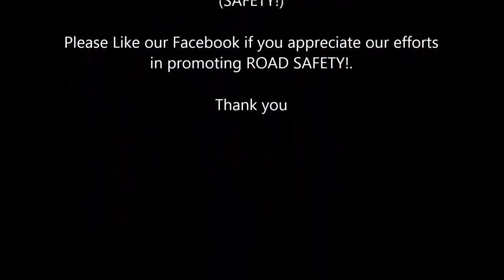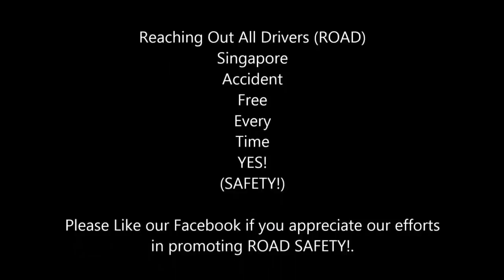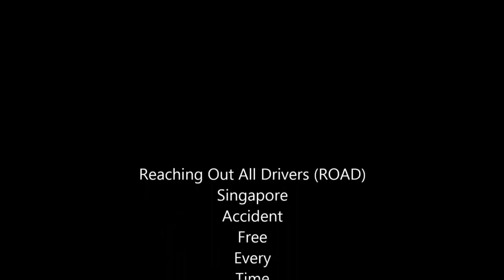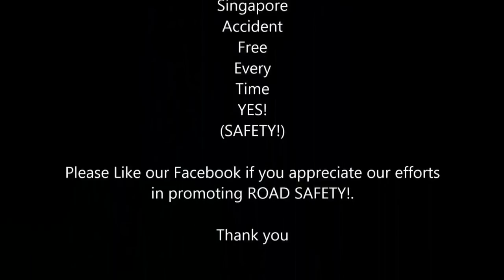WORST CAR CRASHES OF SINGAPORE PART 13